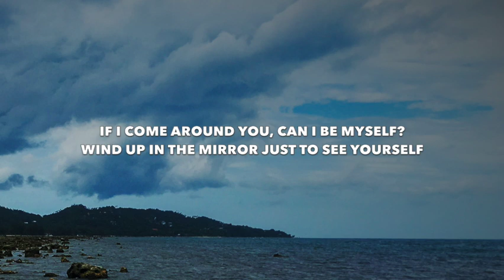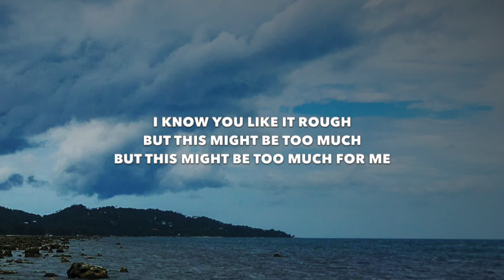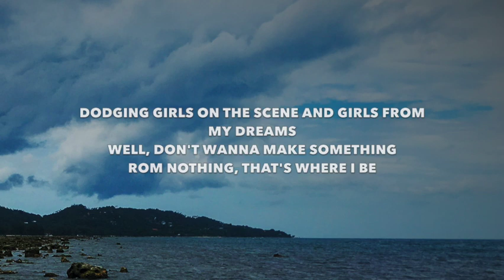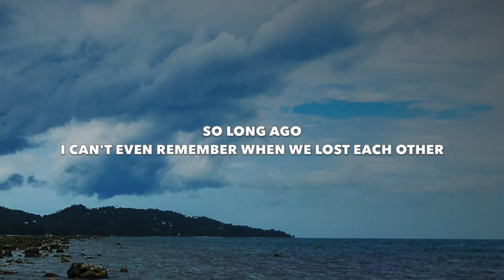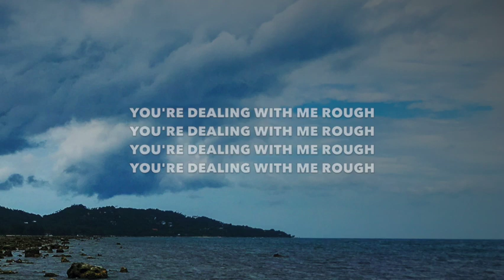Drake - Texts Go Green - Lyrics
This video is lyrics for a song called "Texts Go Green" by Drake